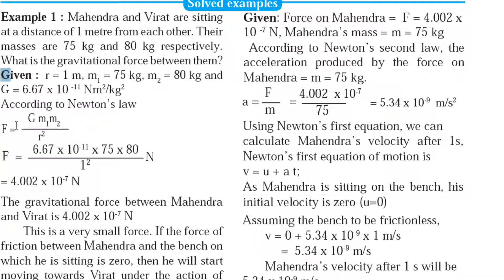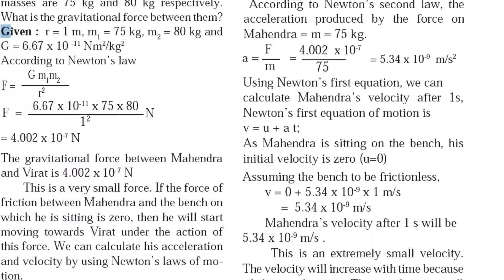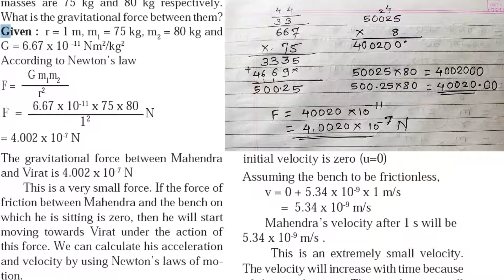SSC SCIENCE-1 CH-1 GRAVITATION P-3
STUDY POINT
1 UNIFORM CIRCULAR MOTION
2 NUMERICAL ON NEWTONS UNIVERSAL LAW OF GRAVITATION